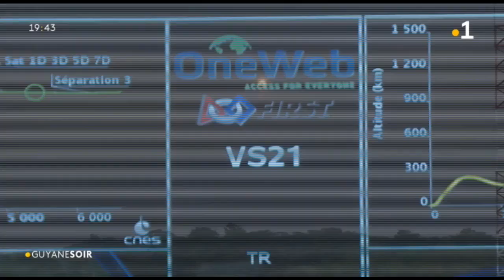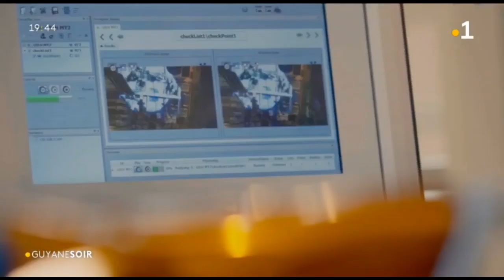Economie : Arianespace dans l'inquiétude après la faillite de la société One Web